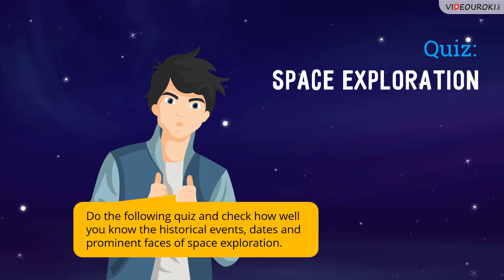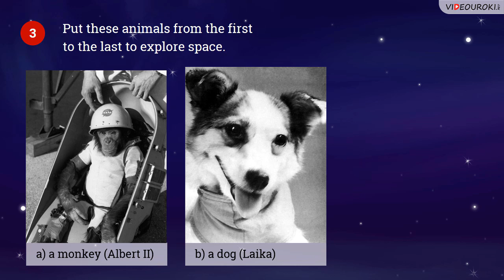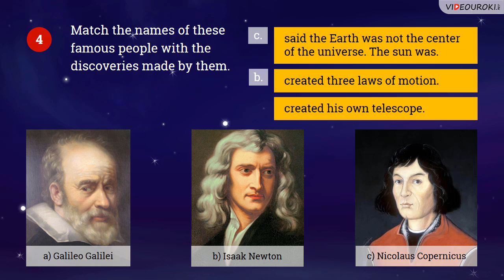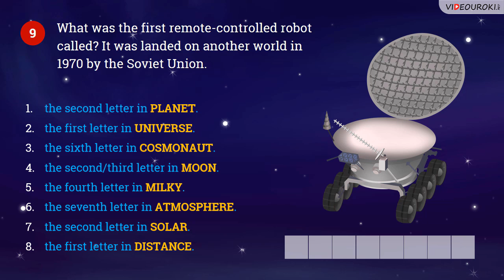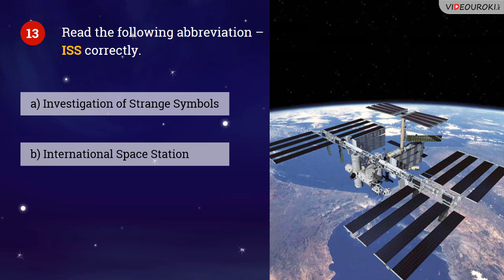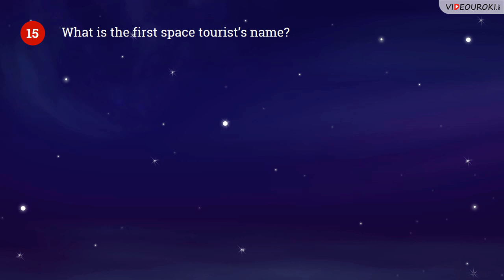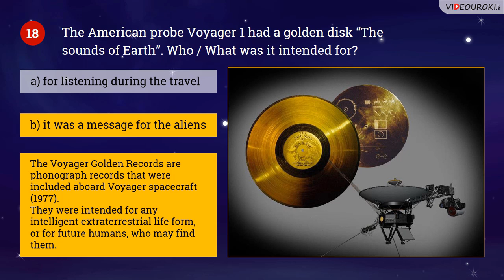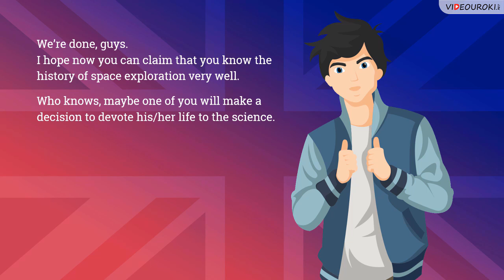Quiz. Hello! Is Anyone out there?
Данный урок предоставляет основные сведения, которые должны знать учащиеся об исследовании космоса, и помогает закрепить полученные знания.